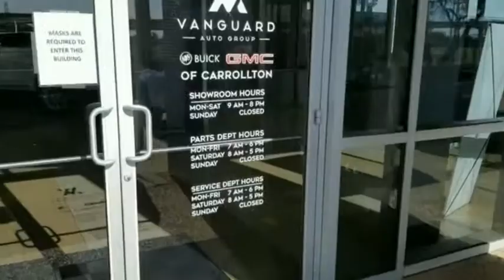2021 GMC Terrain G210113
2021 GMC Terrain SLT